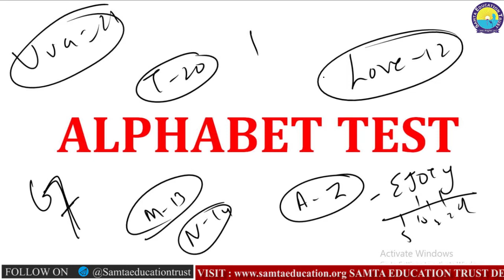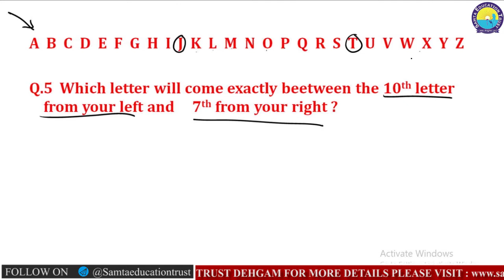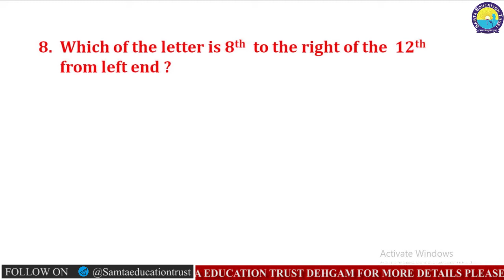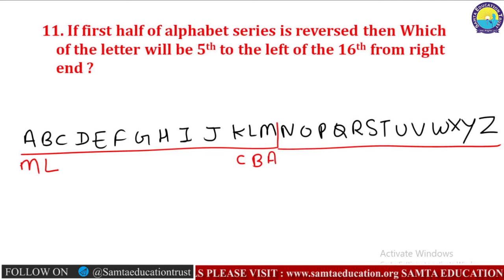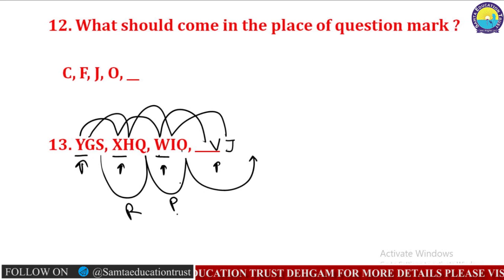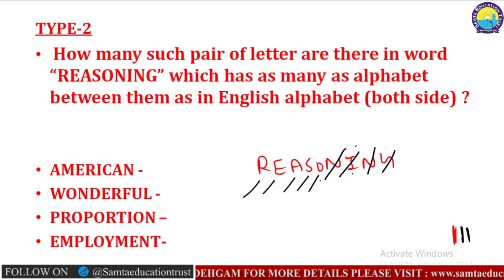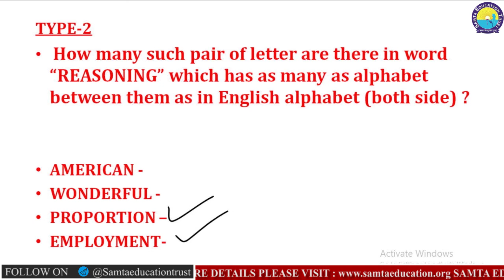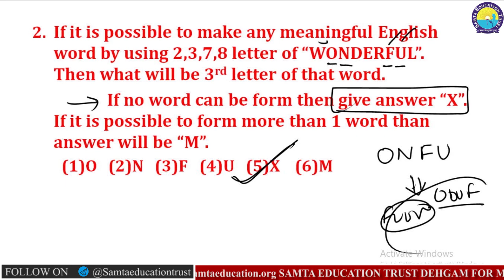SAMTA EDUCATION TRUST | REASONING | ALPHABET TEST | PART - 2 | IBPS | RRB | PO | CLERK | 2020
SAMTA EDUCATION TRUST | SAMTA KNOWLEDGE ACADEMY | REASONING | ALPHABET TEST | PART - 2 | IBPS | RRB | PO | CLERK | 2020 | DAY - 23 | DEHGAM | BY - SAURABH SIR